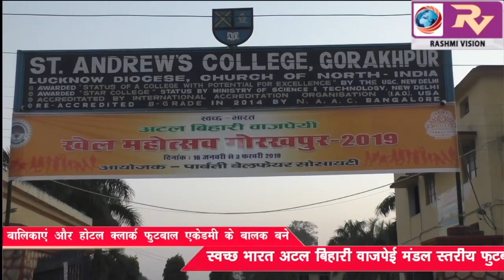ऐष्प्रा फुटबॉल एकेडमी की बालिकाएं और होटल क्लार्क फुटबॉल एकेडमी के बालक बने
ऐष्प्रा फुटबॉल एकेडमी की बालिकाएं और होटल क्लार्क फुटबॉल एकेडमी के बालक बने, स्वच्छ भारत अटल बिहारी वाजपेई मंडल स्तरीय फुटबॉल प्रतियोगिता के विजेता